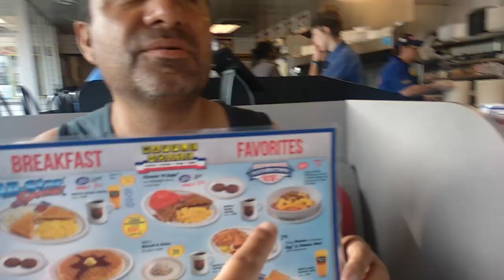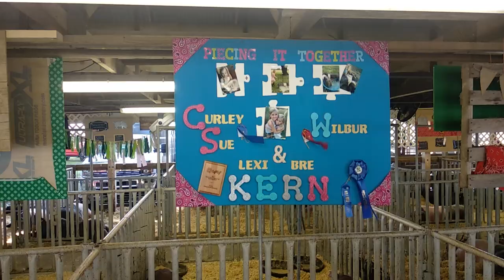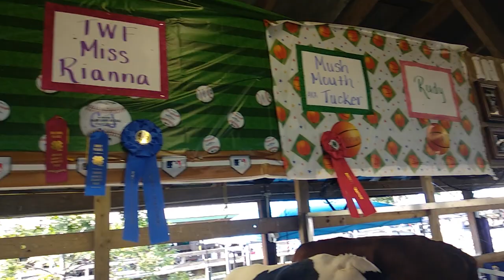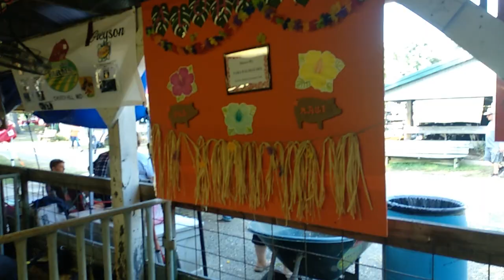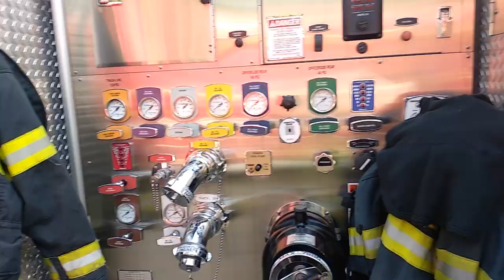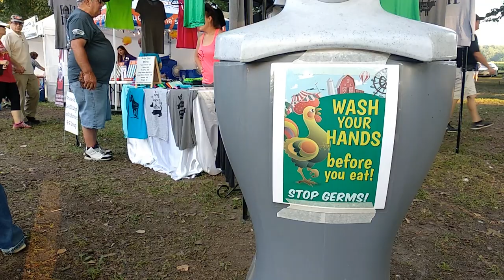Feria Granjera. USA Motorcycling Trip #13